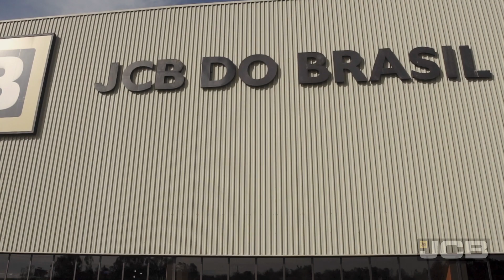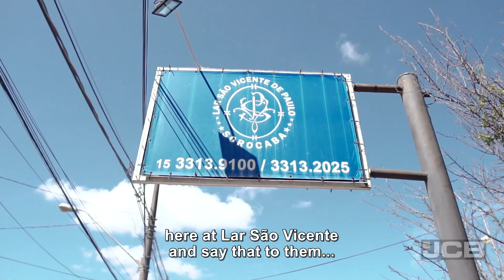Projeto Marmita Do Bem - Uma Iniciativa JCB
Neste vídeo, conheça o projeto Marmita do Bem, idealizado pelos funcionários JCB para ajudar as pessoas que sempre nos apoiaram.